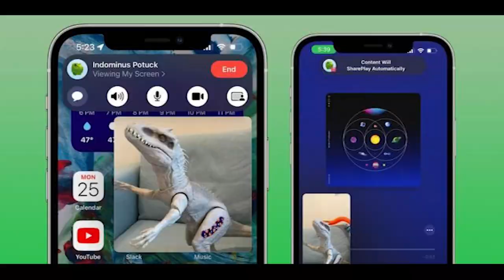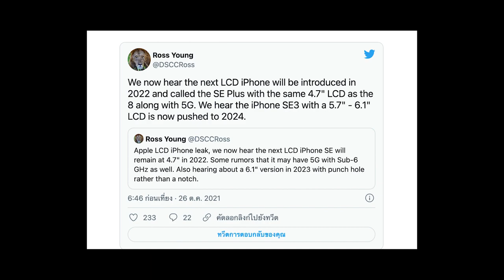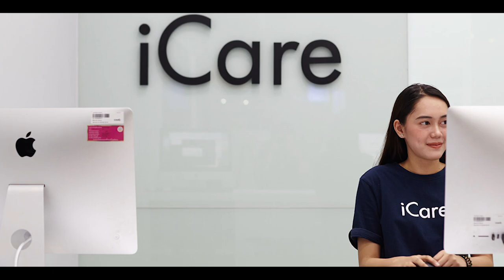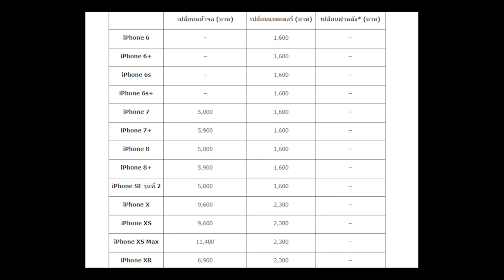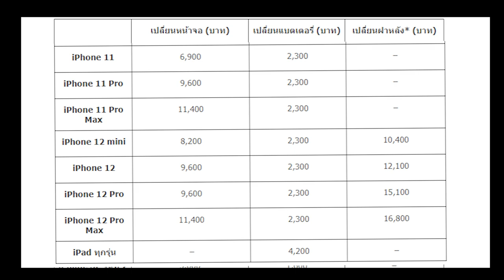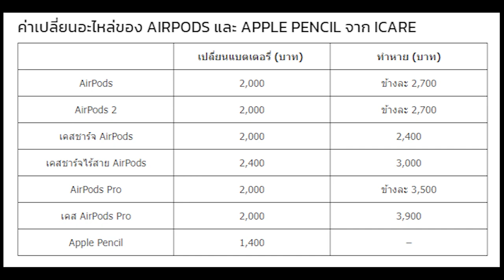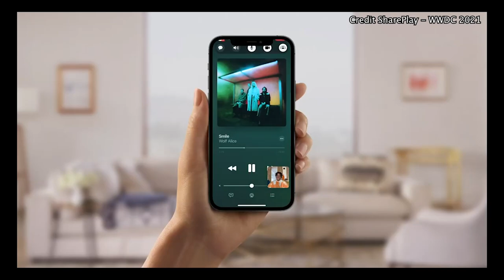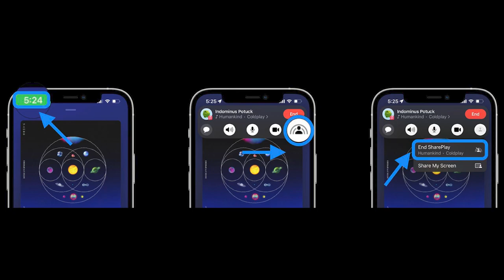iPhone SE รุ่นใหม่ จะใช้ชื่อว่า iPhone SE Plus ติดตามพร้อมข่าวอื่นที่น่าสนใจ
iPhone SE รุ่นใหม่ จะใช้ชื่อว่า iPhone SE Plus หน้าจอเท่าเดิม? รองรับ 5G เปิดตัว?, เช็คราคาอะไหล่ – ค่าซ่อมจอ – เปลี่ยนแบตของ iPhone ทุกรุ่น และอุปกรณ์เสริมของ Apple อื่น ๆ, วิธีใช้งานฟีเจอร์ SharePlay ใน iOS 15.1 สำหรับแชร์เพลง วิดีโอ และคอนเท้นต์ต่างๆ บน iPhone และ iPad